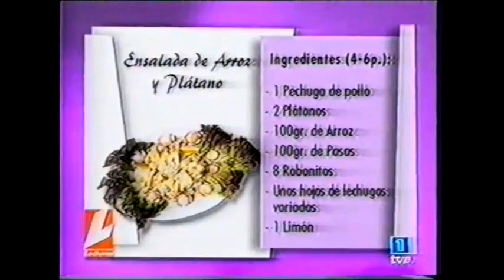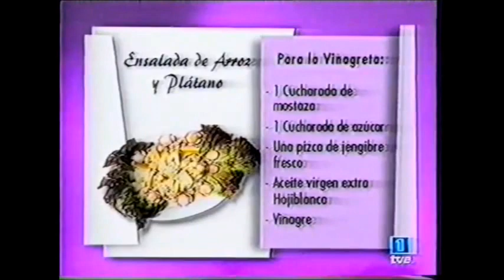25 Ensalada de arroz y plátano